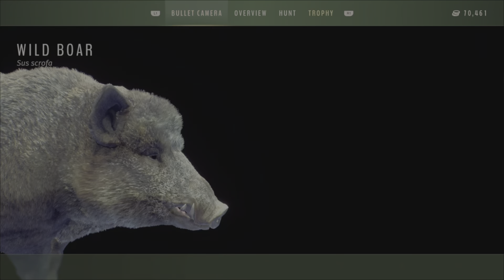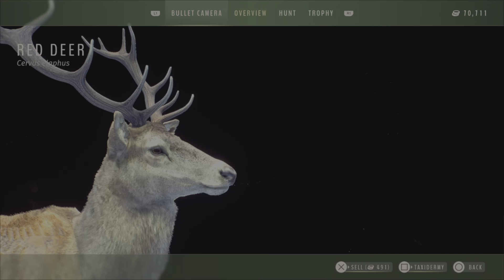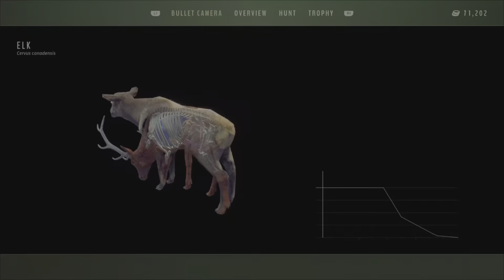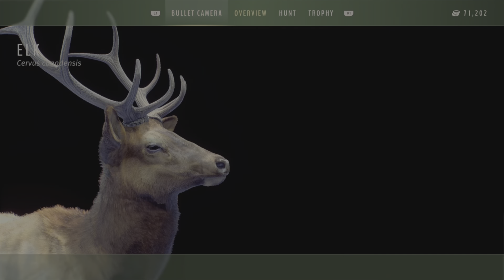The Remington 270 win is a keeper! Best all-rounder rifle of Way of the hunter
We put the new Remington .270 win through its paces and the results were mind blowing ! It became our new fauvorite all-rounder rifle ,amazing performance & accuray taking down from wild boars & deers to the biggest bears

Chapters

04:10 wild boar
06:58 Red deer 200m
09:21 ElK 226m
10:55 ElK 294m
15:15 ElK 285m
18:14 Moose 155m
19:43 Moose 221m
22:25 Brown bear 124m
24:50 Black bear 150m